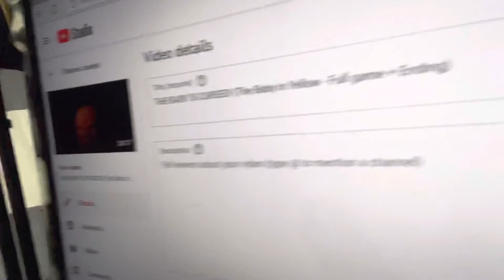I’m on a trip…